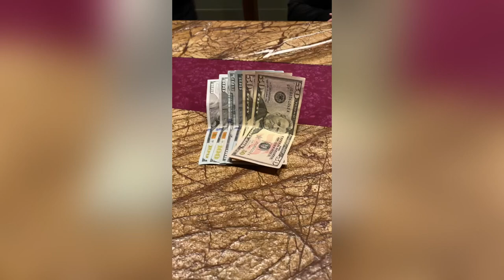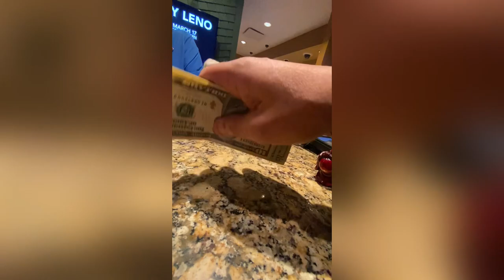vlog #1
My very first video…it’s simplistic and I will look back on it 3-4 months from now and laugh at how basic it is but I wanted to get something posted to the channel as I learn how to edit videos etc. My casino is skeptical on filming so I went “gorilla style” and filmed a few hands on the low. I jumped from the 2/5 to a 5/10/20 game we get going once or twice a week. Playing in the 5/10 game I didn’t want to be worried about trying to film, keep track of hands and all that for the vlog while losing my ass playing higher stakes LOL SO with that being said I promise the product will get better and be more entertaining. Thanks and God Bless One Love ❤️🤙🏽